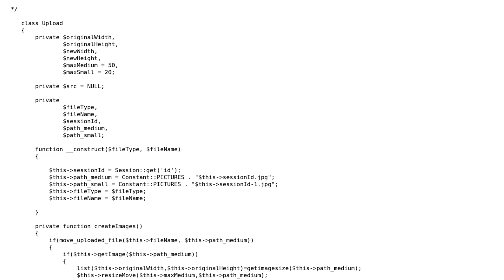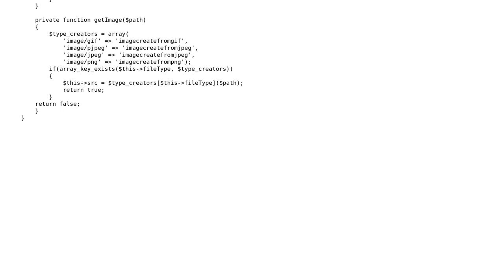Code Review: Image Upload Class